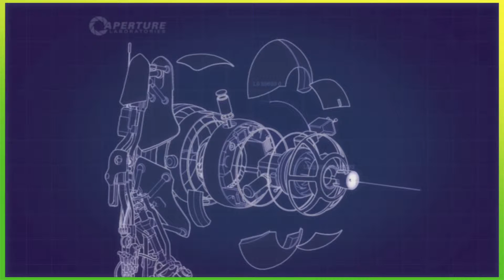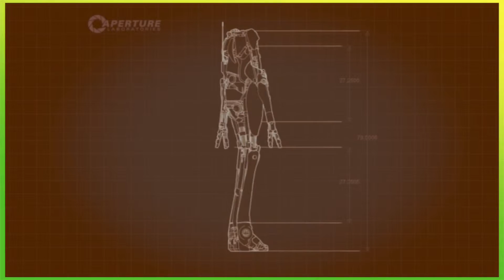Portal 2 Co-op - Episode 2 - Fun with lazers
PULL THE LEVER!

Please give us feedback! We need to hear from you guys to know how we can improve our videos! Comment please! It helps us expand and bring you better entertainment!